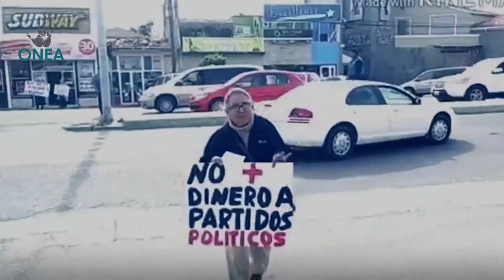Alistan SinVotoNoHayDinero en el Estado de Veracruz tras ser avalada por la SCJN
Alistan SinVotoNoHayDinero en el estado de Veracruz, tras ser avalada por la Suprema Corte de Justicia de la Nación​ como constitucional en Jalisco.